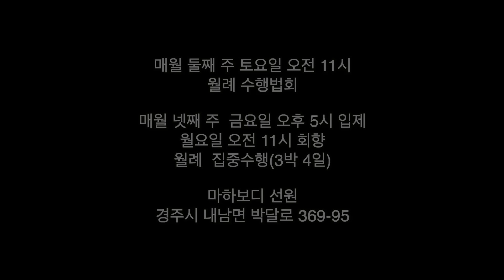'필요한가'라고 묻는 순간 바로 지혜가 옵니다. : 230603 인터뷰 7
230603 사사나 스님 붓다의 날 특별 인터뷰법문 07

‘자제해야지’가 아니라 ‘이 짜증이 필요한가?’라고
물었어야 합니다. 그것이 지혜입니다.

‘필요한가?’ 하고 묻는 순간 바로 지혜가 옵니다.
그러면 어떻게가 나옵니다. 지혜가 대답해 줍니다.